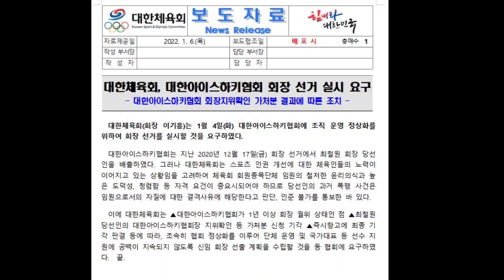심석희 가처분신청 기각, 베이징 올림픽 못 간다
징계 효력정지 가처분 신청한 심석희,  이겨도 올림픽 출전 못하는 이유